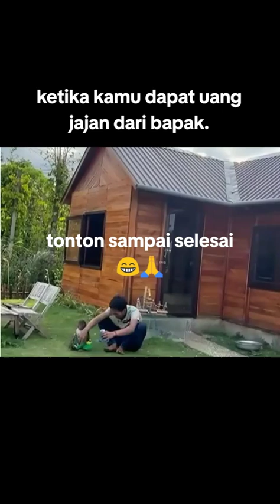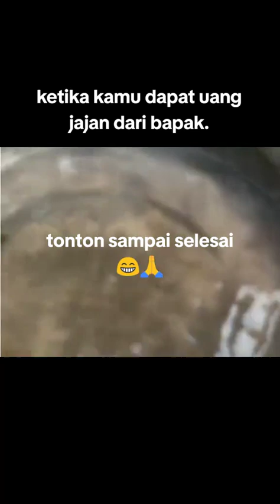si paling pinter kalo disuruh belanja